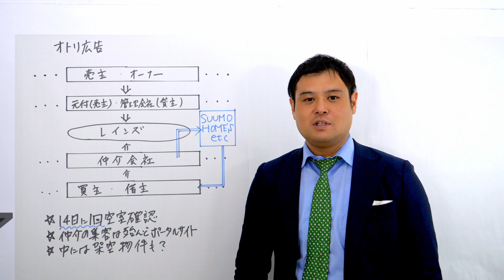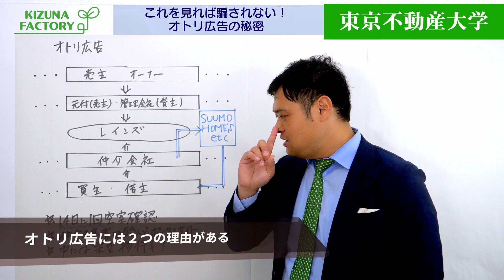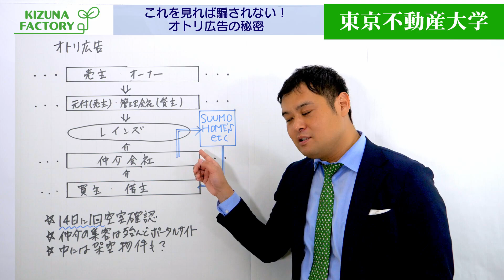【だまされるな！】いまも存在する、「オトリ広告」を解説！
ネットで素敵な物件を探し当てて、いざ不動産業者に問い合わせたら、「すでに申込みが入った」と断られた経験はありませんか？それ、オトリ広告かもしれません。

■期間限定！LINE登録で豪華特典目白押し！
・有料noteの無料公開
・厳選物件情報
・最新不動産情報

■不動産の事でお困りですか？
 →無料のWEBセミナーはいかがでしょうか

■東京不動産大学のTwitterページはこちらから

■東京不動産大学のfacebookページはこちらから